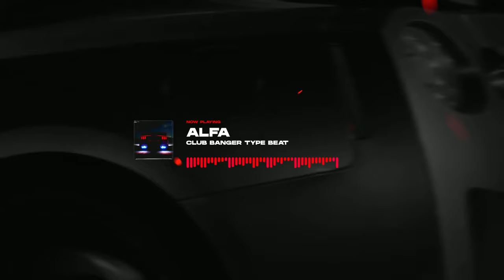Tyga Type Beat x Chris Brown - "ALFA" | Club Banger ❌ Alexx Melo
Beat Name: "ALFA"
Bpm: 100
Key: Fshapr m